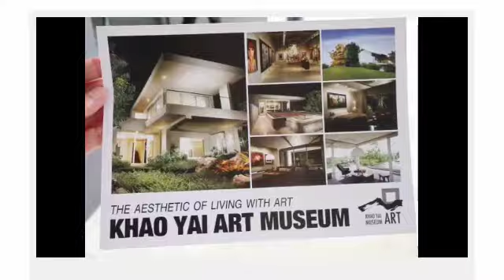Thought-Provoking Images at Khao Yai Art Museum! 😱 | Finest Arts in Thailand | Travel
Get ready to be fascinated by these interesting and thought-provoking works of art.  Great local artists have gathered their masterpieces in one place! The paintings and the statues are quite intriguing! So, don't miss it out when in Khao Yai.